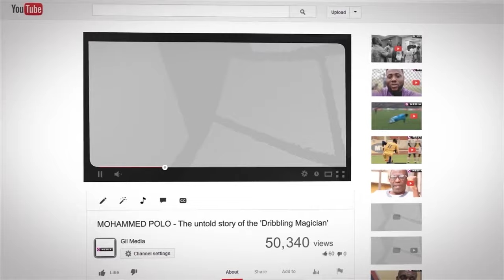OTTO ADDO NAMED AS GHANA COACH FOR WORLD CUP PLAY OFFS - Chris Hughton Appointed as Technical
OTTO ADDO NAMED AS GHANA COACH FOR WORLD CUP PLAY OFFS -  Chris Hughton Appointed as Technical Advisor -